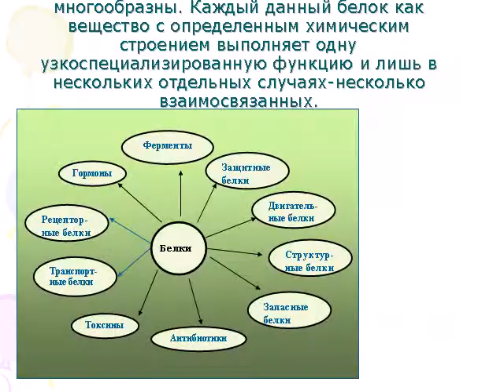Исследование белков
Найти данную и другие презентации в формате Power Point, или заказать презентацию на свою тематику, вы можете на сайте